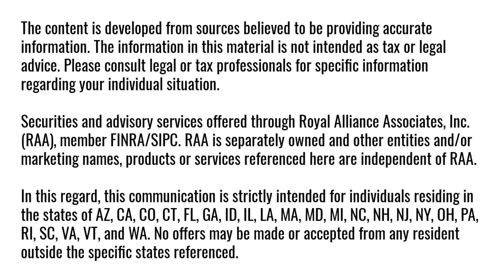How to EXPAND your therapy practice! | Psyched Up About Money Ep. 3 w/ Margarita Khosh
In this interview with Margarita Khosh of MK Medical Solutions, we discuss the important points about how to expand your therapy practice to another state and understanding the licensing requirements involved with that.

We’ll discuss:
•       How was COVID a gamechanger for therapists in a good way?
•       Why should therapists get licensed in another state?
•       How does license portability work for therapists?
•       How does all of this work in terms of insurance?
•       Are there states where you can practice as a therapist without becoming fully credentialed?

Judd Carlton
Glassner Carlton Financial
163 Madison Avenue
Suite 402

The content is developed from sources believed to be providing accurate information. The information in this material is not intended as tax or legal advice. Please consult legal or tax professionals for specific information regarding your individual situation.

Securities and advisory services offered through Royal Alliance Associates, Inc. (RAA), member FINRA/SIPC. RAA is separately owned and other entities and/or marketing names, products or services referenced here are independent of RAA.